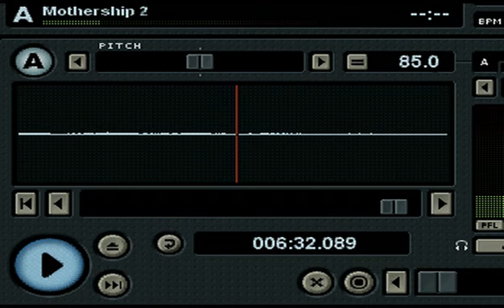Panacea - Mothership 2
The heaviest Panacea tune from Panacea Shares Needles with Tarmvred [2002]